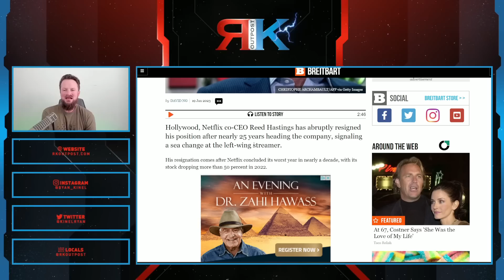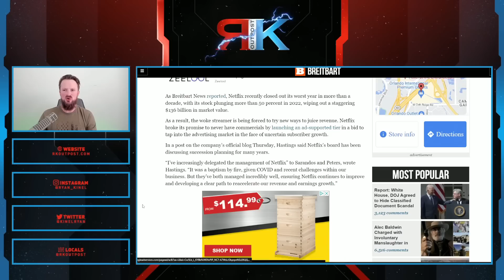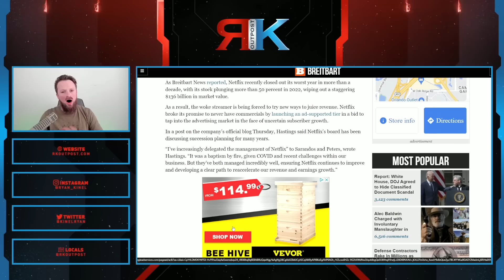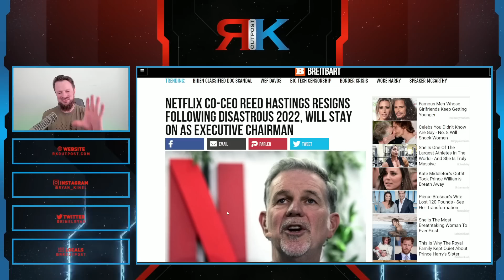Woke Hollywood Is FAILING | Netflix CEO Is OUT After The Witcher And Meghan Markle BACKLASH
A HUGE thank you to the following Patrons!:
Master Level:

Knight Level:

Mike Jackson -
Saberian Dream –
Rushin Bob -
Padawan Level:
Optimus Prune -
R R -